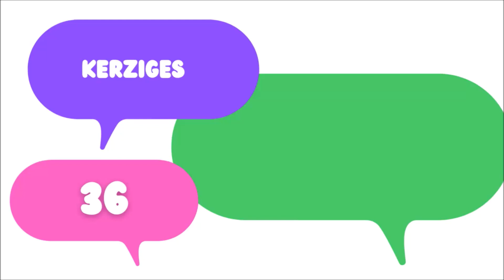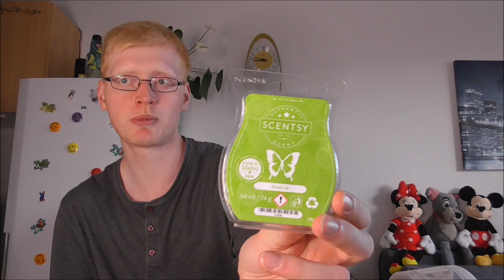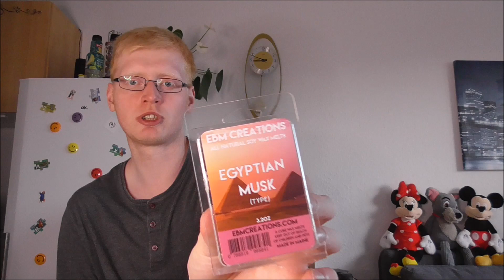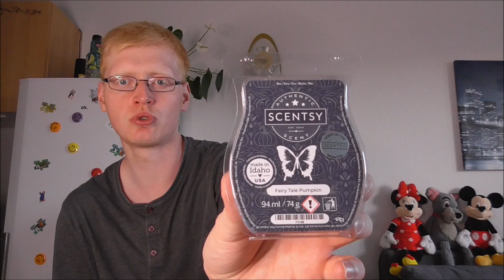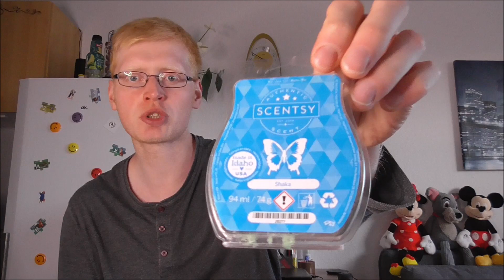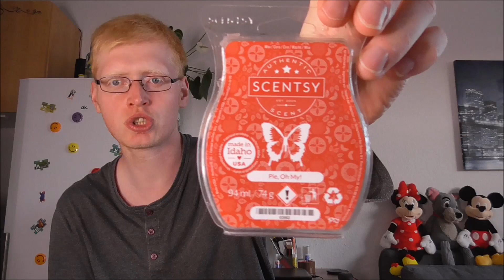kerziges Aufgebraucht 36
DAUERWERBUNG WEGEN MARKENERKENNUNG